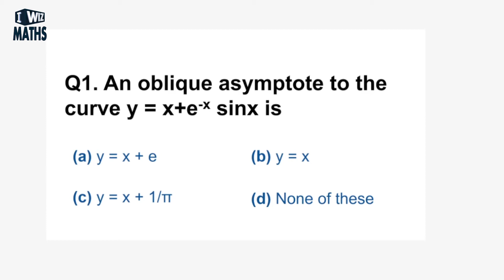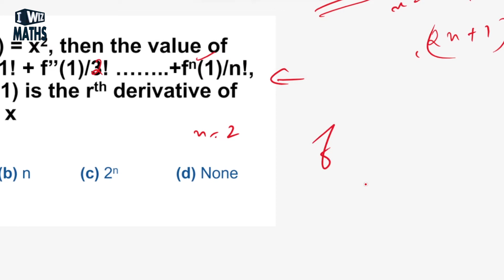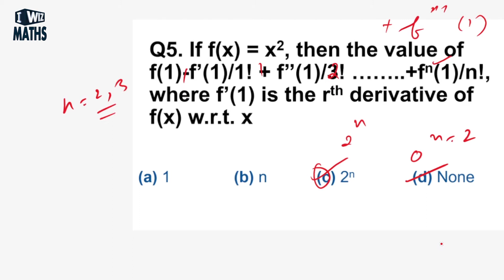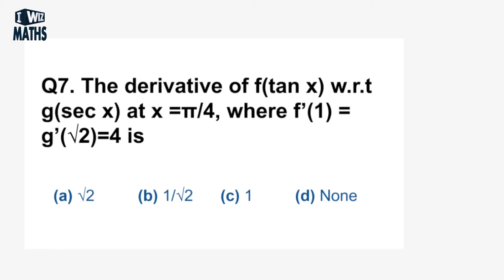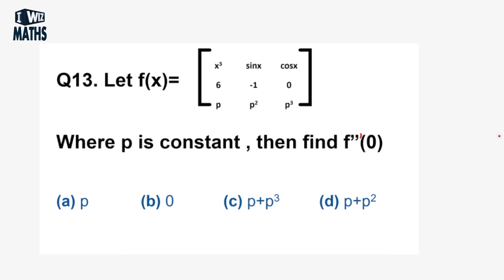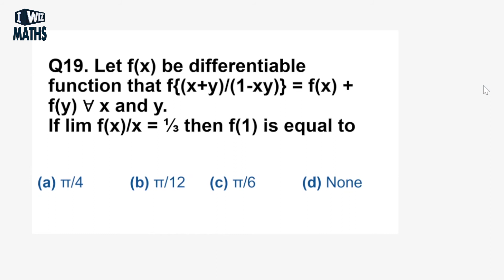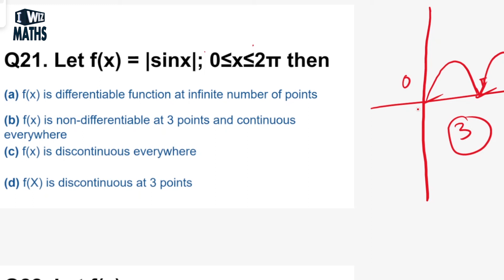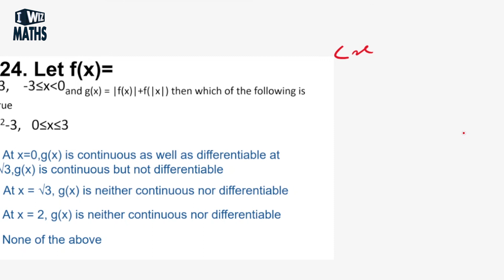Continuity and Differentiability | MCQ's for Class 12 Maths Term 1 Exam CBSE NCERT | Part 3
Fill out this easy form to get updates on live lectures from your educator.